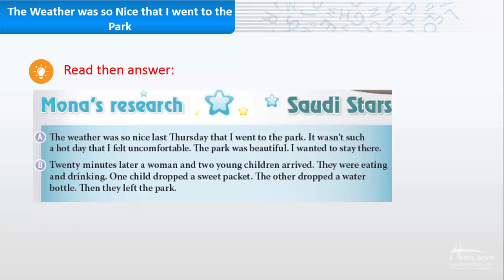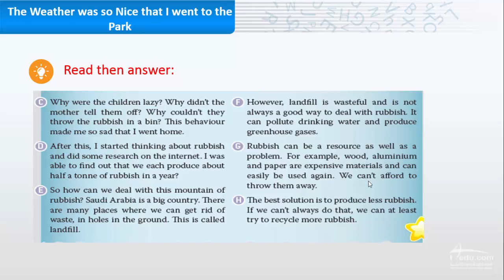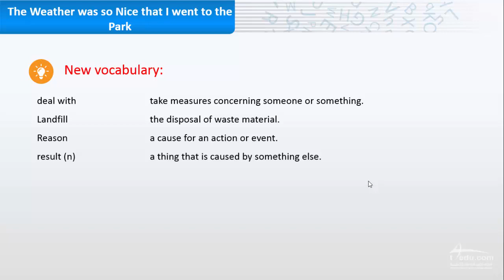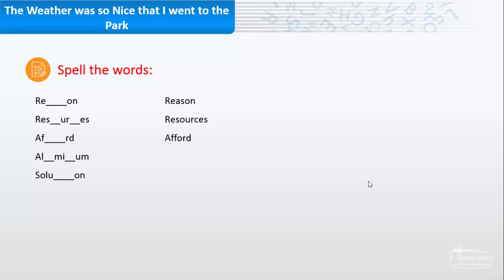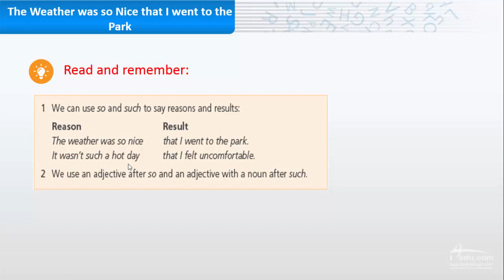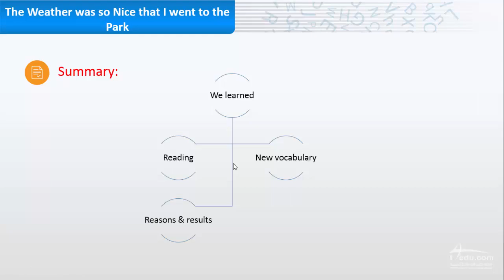Reason & Result mp4